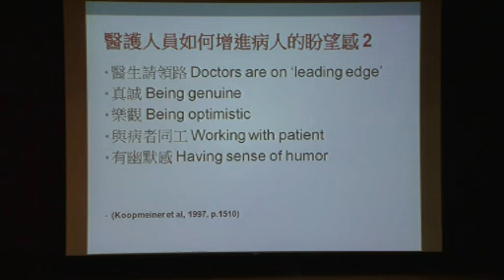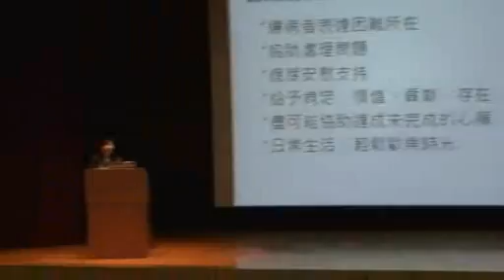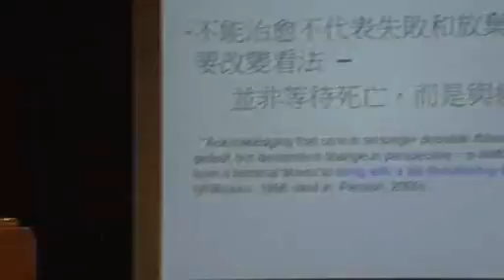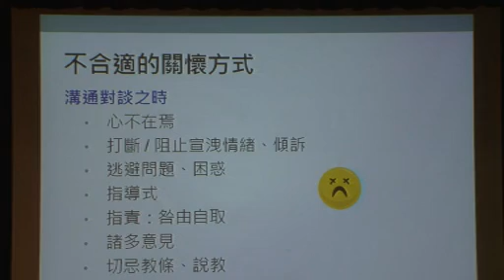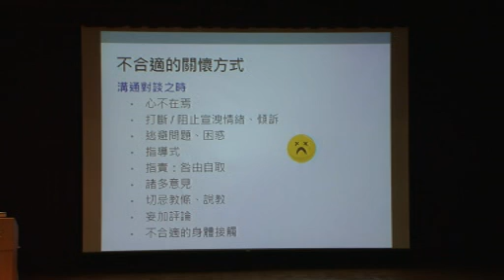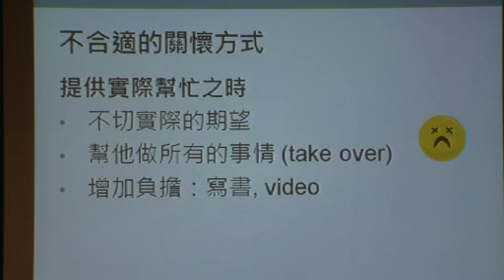香港「生死教育」講座系列《彩虹之約》6d 關懷守則 關蕙敏女士